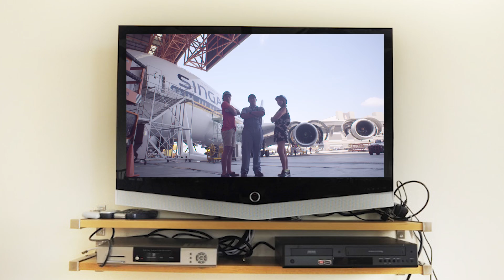Episode 3: Janice & Aaron's Aerospace Adventures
Janice and Aaron are magically transported to an engine workshop and aircraft hangar! Join them as they follow an ST Aerospace Senior Technical Instructor and SIA Engineering Company Technician in their quest to find out how planes and engines work.

Be part of this mission with Janice and Aaron from the TreePotatoes in an exclusive 3-part video series, and discover how Singapore aviation is leading tomorrow. Visit careers.heartofaviation.sg to find out more about careers in aviation.